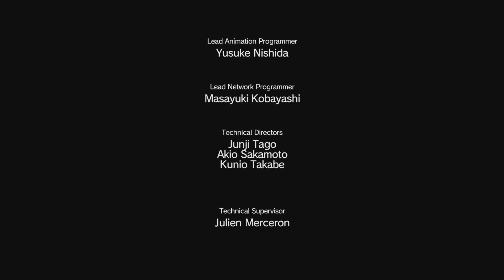메탈 기어 솔리드 V: 팬텀 페인 싱글플레이 07 - 벌은 어디서 잠을 자는가?